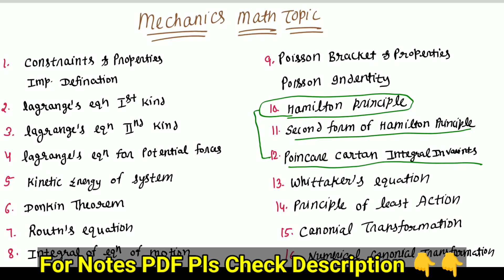Hamilton Principal and Action MSc Math Mechanics | Math by Sachin sir